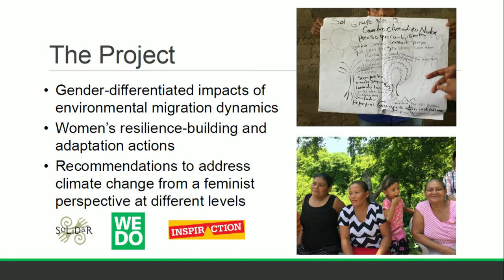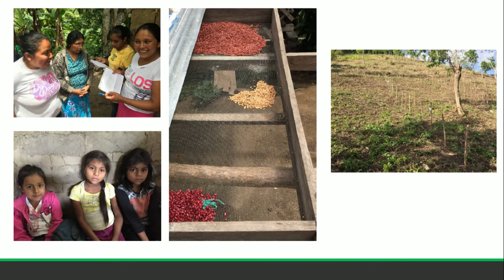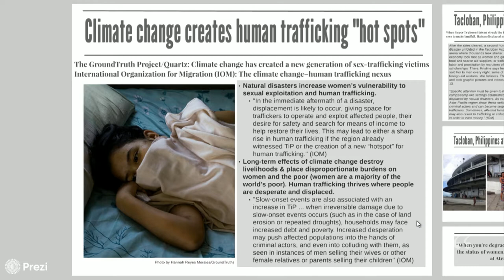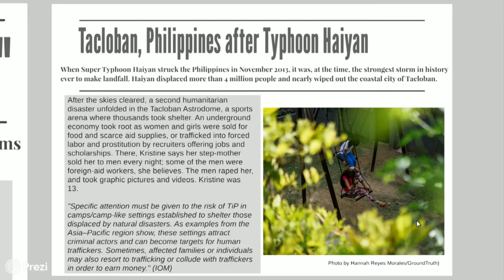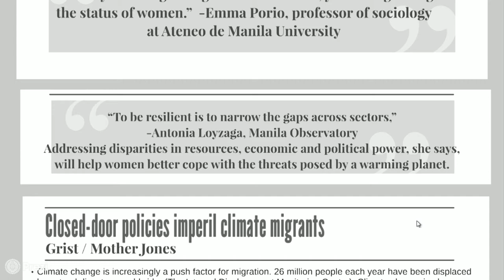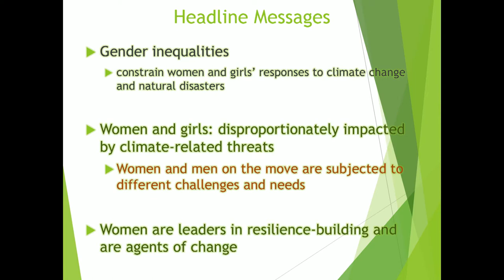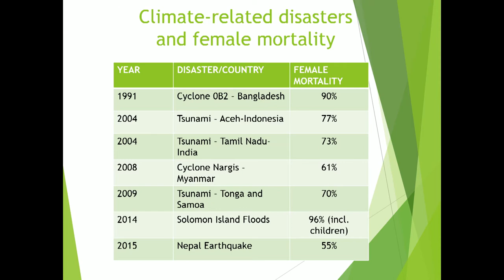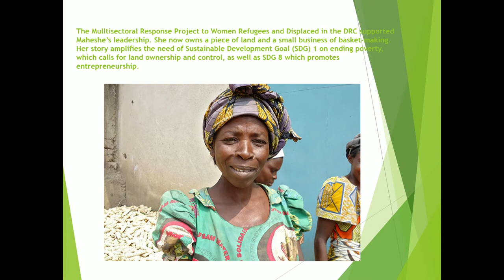Women on the Front Lines of Change: Empowerment in the Face of Climate and Displacement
In the wake of extreme weather and other climate change disruptions, women are disproportionately at risk of violence and displacement. At the same time, in their roles as providers, caretakers, and leaders, women around the world are already helping communities on the front lines of climate change adapt to changing realities. As more people migrate to find better lives, the work and leadership of women will be more important than ever to helping vulnerable communities cope with the effects of climate change.

Join us for a discussion of how climate displacement is changing the role of women in their communities and how women are leading their communities to overcome its impacts. With panelists from the development sector, academia, and journalism, we will look at this issue globally and dive into individual stories of resilience and leadership.